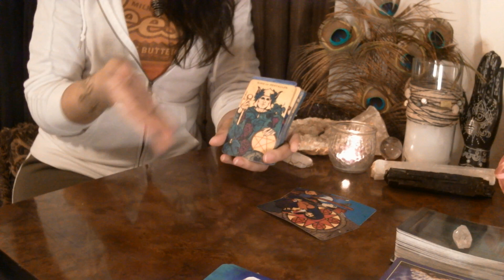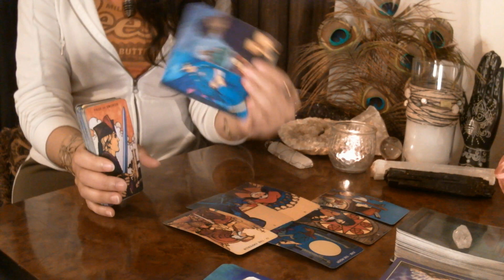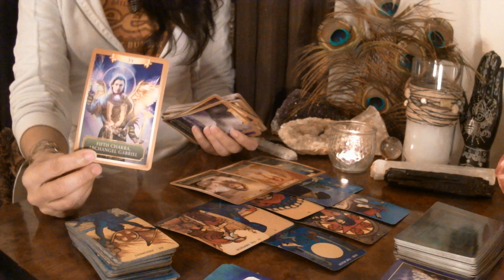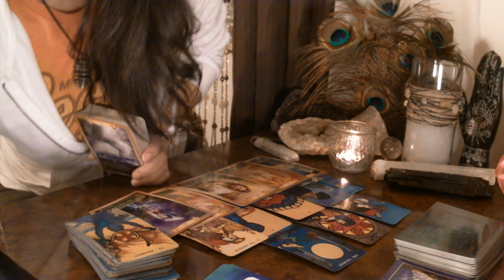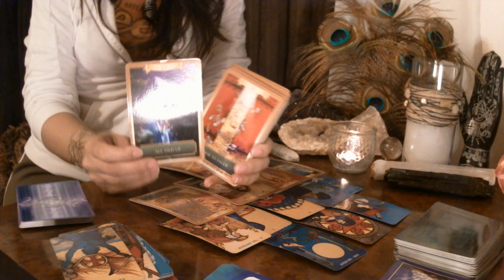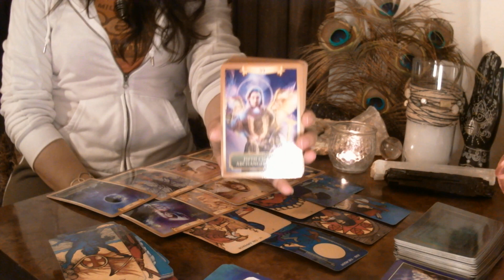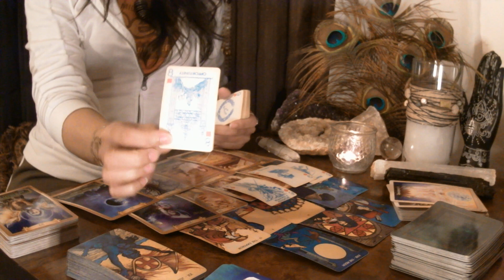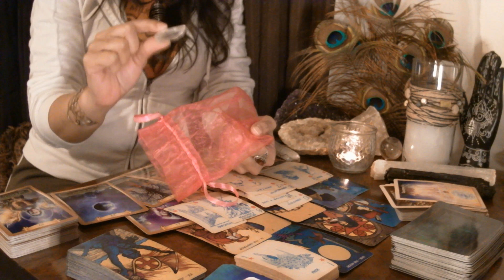AQUARIUS - CAUGHT UP IN KARMIC CONTRACTS EGO REPOS MID DECEMBER 2020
FOR SOUL ENTERTAINMENT PURPOSES ONLY